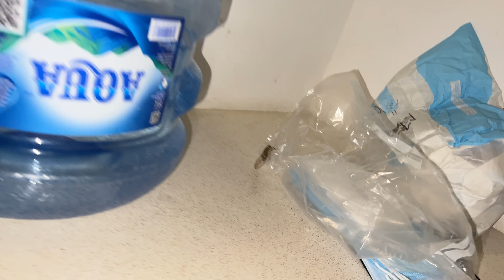MA VILLA À 3 MILLIONS À BALI ! (il y a des animaux qui crient dedans...) - Keovlog 2022 #2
↓ MON MATOS ↓

🎬 ▪ LOGICIEL D'ENREGISTREMENT : OBS Studio
🖥 ▪ LOGICIEL DE MONTAGE : Adobe Premiere Pro
📹 ▪ CAMÉRA : GH5 II

Tags Description: Twitch, streaming, Stream, Keonii, KeoniiTV
youtube, twitch, humour, divertissement, stream, jeux vidéos,best of,twitch,live,FR,
test,Defis,new,tournoi,fun,Gameplay,délires,let's play,funny,moments,Cup,Bonus,ranked,
youtube gaming,chill,divertissement,communautaire, doigby, gotaga, michou, team crouton,
inox , mexique,bouzi, lebouseuh, au pif, ranked, z event, zerator, action contre la faim.